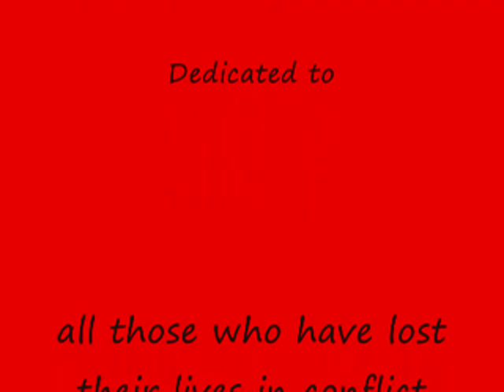Grace O'Malley and Denis Shiels. I'll be seeing you E. P.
Excerpts from the new 3 track C.D. produced by Andrea Quarin at the ACE Centre, Nelson. Photographs by Lee Wood,  Pendle Pictures.